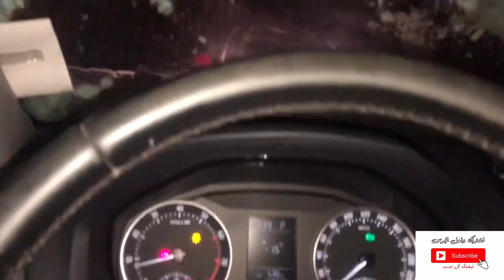يوم من الحياة في الثلج في بيلاروسيا